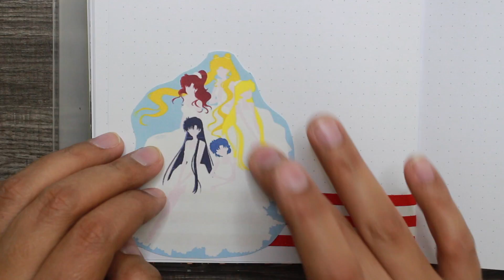July Bullet Journal Setup| Sailor Moon| PWM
For my July Set up, I chose to do Sailor Moon. In comparison to when I did this theme last year, it was more focused on the sailor guardians, I didn't include Tuxedo Mask; however, I am looking into getting back into painting and doing art. So hopefully I can get more content up for you guys. Thank you again for taking the time to watch this video!

Materials Used:

Ruler:
     Acrylic Ruler from Archer and Olive subscription box
Washitape: